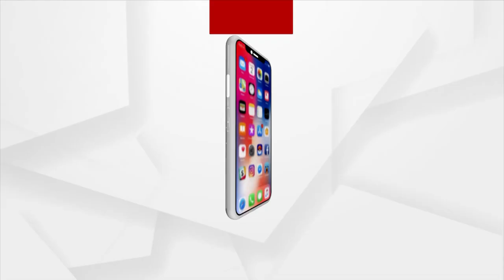ନ୍ୟାୟ ଦାବିରେ ଧାରଣାରେ ବସିଲେ ମହିଳା ।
ସରପଞ୍ଚ ପାର୍ଥୀରୁ ନାମ କଟୀବା ପରେ ଧାରଣାରେ ବସିଲେ ମହିଳା ।  ଚାନ୍ଦବାଲି ବ୍ଲକ ଆରଡ଼ି ପଂଚାୟତରେ ବିଜେପି ସମର୍ଥିତ ସରପଞ୍ଚ ପ୍ରାର୍ଥୀନିଙ୍କ ନାମ ଭୋଟର ତାଲିକାରେ ଉଦ୍ଦେଶ୍ୟମୂଳକ ଭାବେ କାଟାଯାଇଥିବା ଅଭିଯୋଗ । ଏନେଇ ବ୍ଲକ କାର୍ଯ୍ୟଳୟ ଆଗରେ ଆନ୍ଦୋଳନ କରିଛନ୍ତି ପଂଚାୟତବାସୀ ।